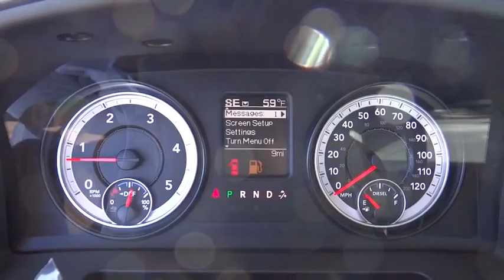2016 RAM 5500 Denver, Littleton, Aurora, Parker, Colorado Springs, CO R0308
2016 RAM 5500

Brandon Dodge
5600 S Broadway

Engine: 6.7L I6 Cummins Turbo Diesel, Transmission: 6-Speed Automatic Aisin AS69RC HD, Power & Remote Entry Group, Radio: Uconnect 5.0, Ambulance Prep Group, Max Tow Package, Full Size Spare Tire, Trailer Brake Control, Tires: 225/70R19.5G All Traction, Heavy Duty Snow Plow Prep Group, DOT Certified Roadside Safety Kit, Cold Weather Group, Low Beam Daytime Running Headlamps, 2 Doors, 4-wheel ABS brakes, 4WD Type - Part-time, 6.7 liter inline 6 cylinder engine, Air conditioning, Clock - In-radio display, Cruise control, Cylinder Deactivation, Dual Rear Wheels, Dusk sensing headlights, Engine hour meter, Four-wheel drive, Intermittent window wipers, Limited slip differential - Mechanical, Passenger Airbag, Power steering, Privacy/tinted glass, Stability control, Tachometer, Tilt steering wheel, Traction control - ABS and driveline